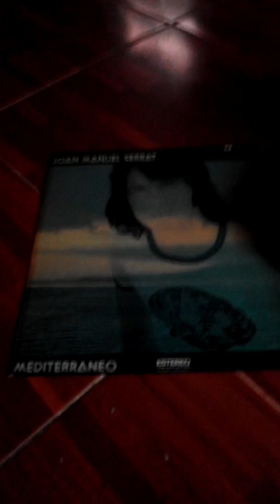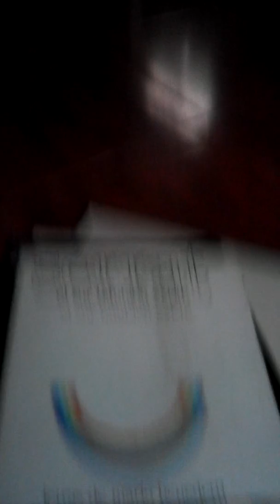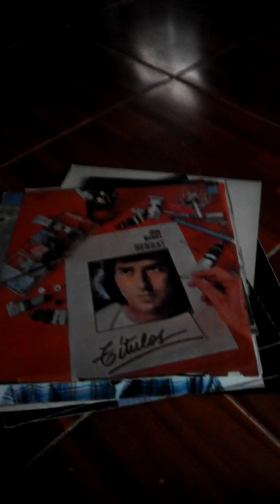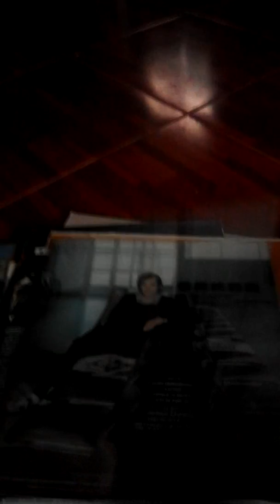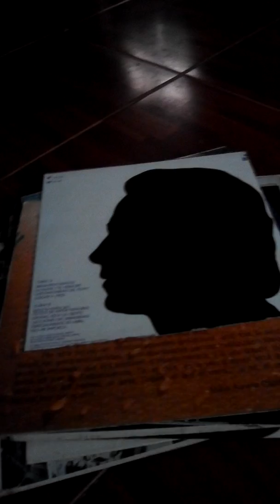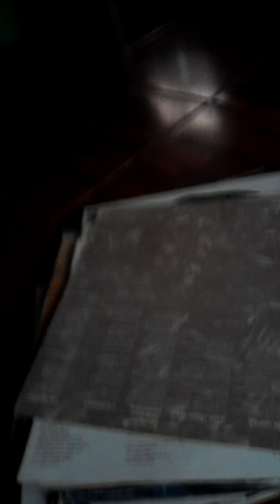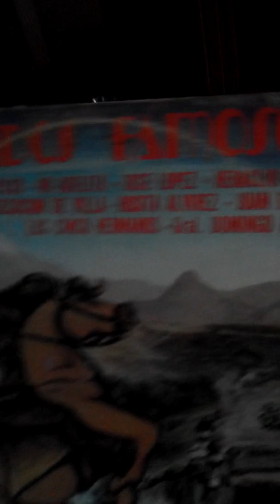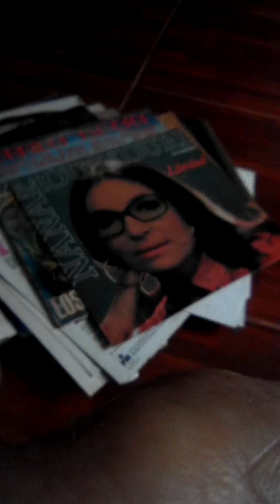Comentarios a los discos LPS de Serrat y otros por Alfredo Arrieta.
27 de Octubre de 2016.
1.